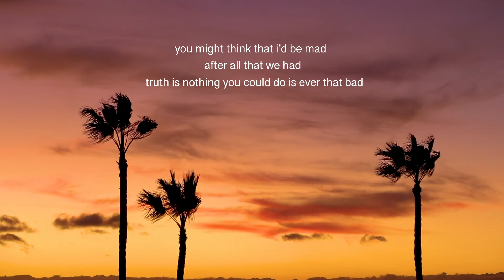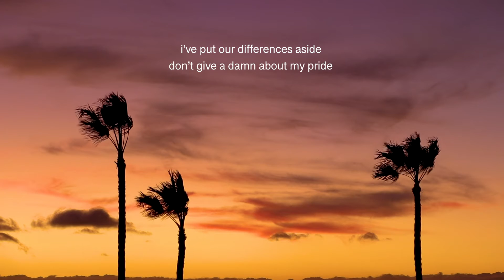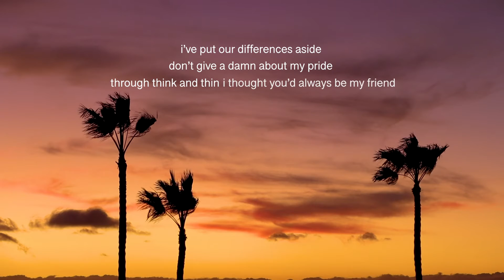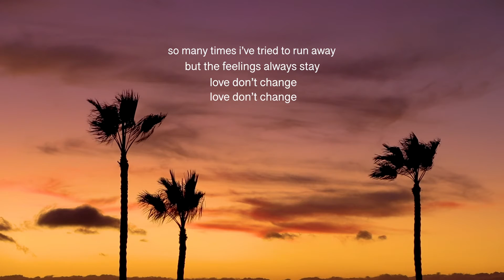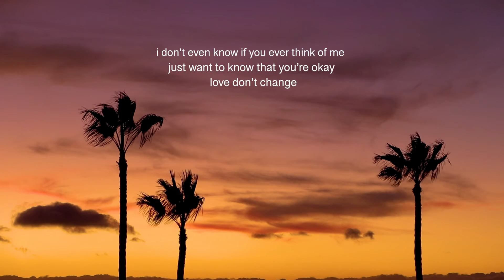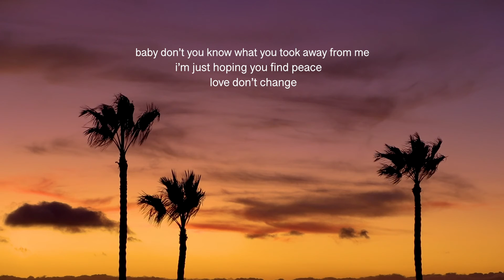Jessie Lark - Love Don't Change (Lyric Video)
Wrote this about my high school love. Anyone else go through something like this? Tell me who this song makes you think about in the comments. 🥀

Next lyric video coming on June 25th.

Lyrics:
We haven't spoke in quite some time
I never could understand why
Now the picture is burning bright in my mind
You might think that I'd be mad after all that we had
Truth is nothing you could do is ever that bad

I just want to let you know I've been thinking of you

So many times I've tried to run away
But the feelings always stay
Love don't change, love don't change
I don't even know if you ever think of me
Just want to know that you're okay
It don't change

Come to me and let me ease the pain
I’m sure I hurt you just the same
You just call me, I’ll be on the next train
I've put our differences aside
Don’t give a damn about my pride
Through thick and thin
I thought you’d always be my friend

I’ve just gotta let you know
I’ve been thinking of you
I've been dreaming of you

Did you forget, or did I make this all up in my mind?

Baby don’t you know what you took away from me
I’m just hoping you find peace
Love don't change, love don't change Listen to my music: